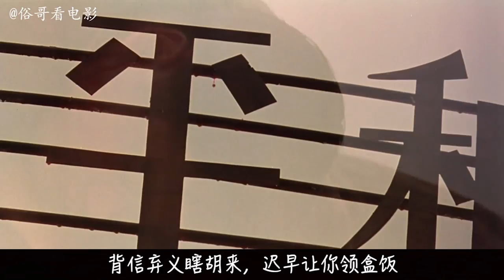杀手退隐江湖，因一风尘女子再开杀戒